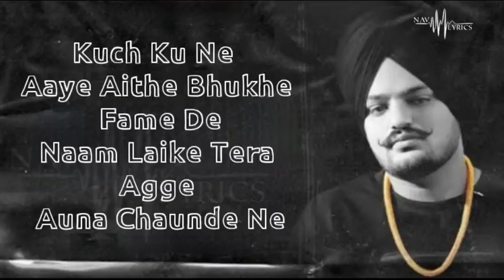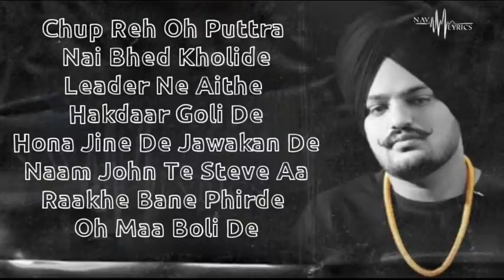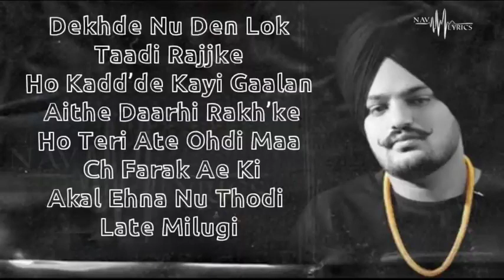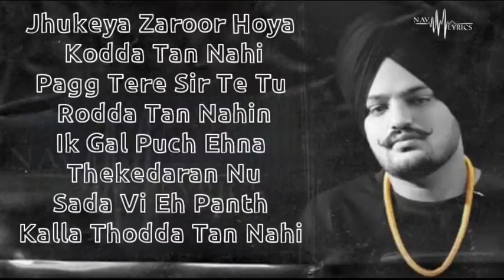295 song lyrics sidho moose wala